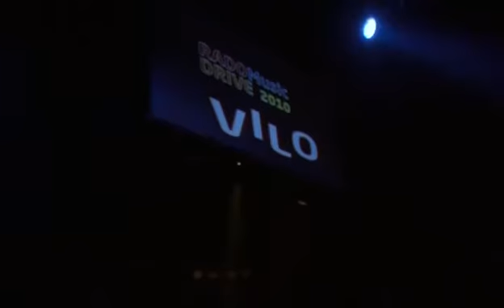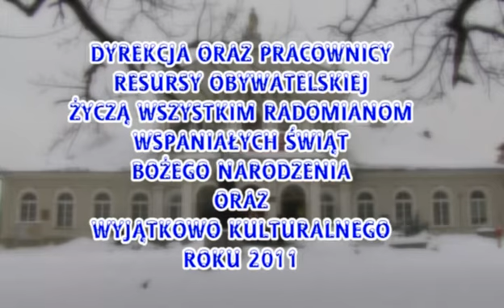Radomski Magazyn Kulturalny. XII 2010 cz. II